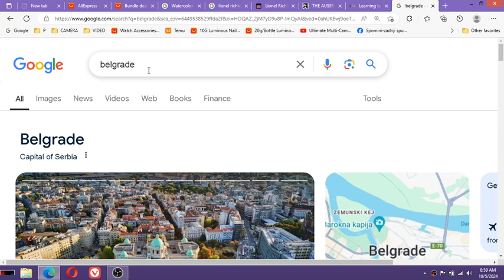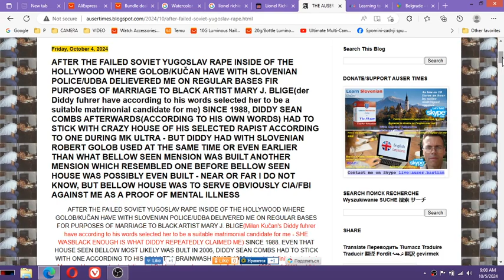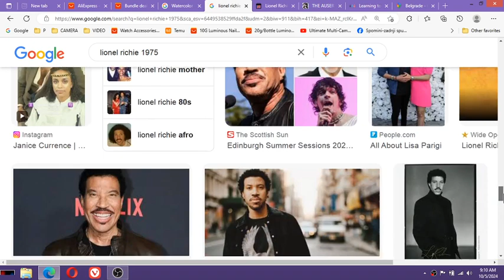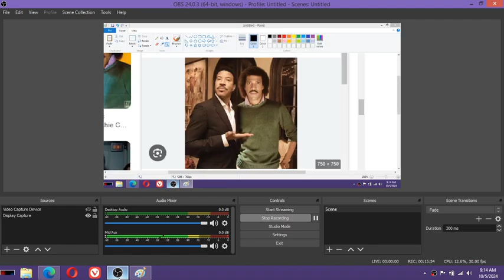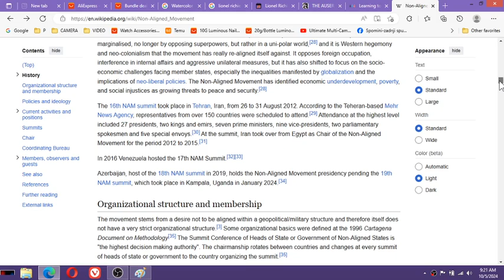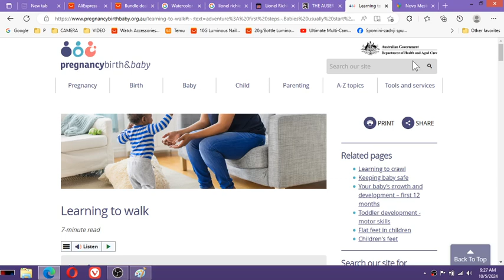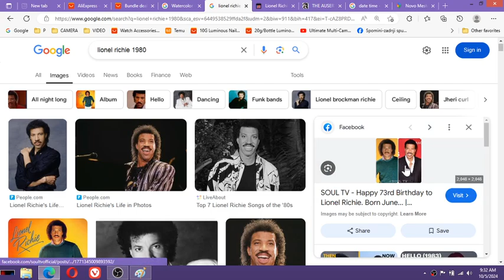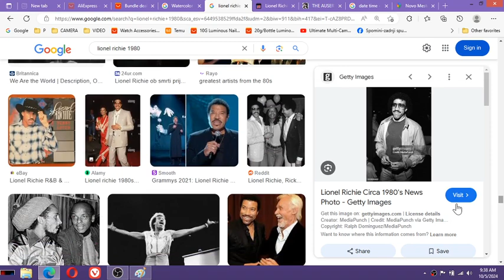Here is how MK Ultra GAME started for me at age 3 to 4 months in Belgrade city